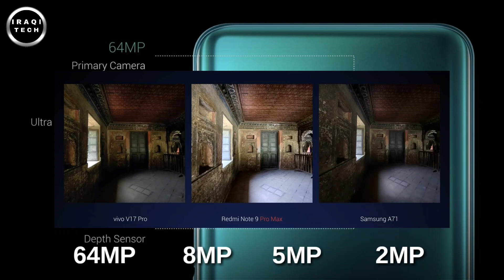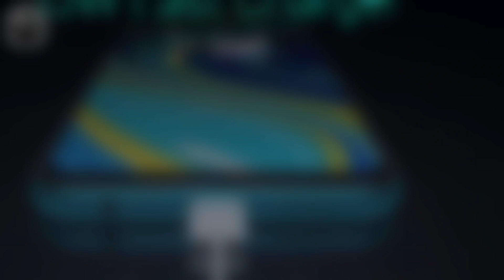ريدمي نوت 9 برو ماكس || أفضل هاتف ممكن تشتريه بسعر 200$ || redmi Note 9 pro max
هواوي
سامسونغ
آبل
شاومي
ريدمي
أوبو
فيفو
موتوريلا
أونر
مراجعات للهواتف
فتح صناديق
Umboxing phones
Tech phones
Samsung
Huawei
Xiaomi
Redmi
Oppo
Vivo
Honer
Apple
Iphone
Motorella